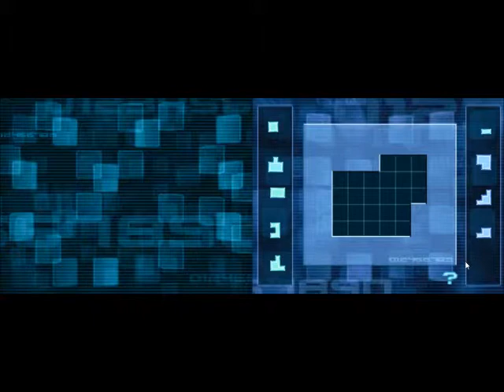THE KADIC TRAP - Let's Play Code Lyoko: Get Ready to Virtualize (Part 10)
Steam: affa9262